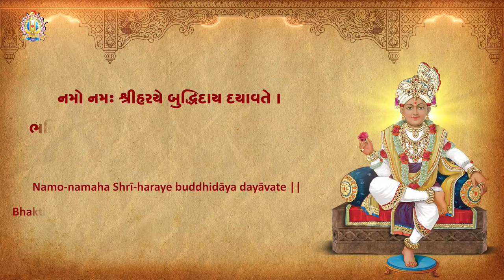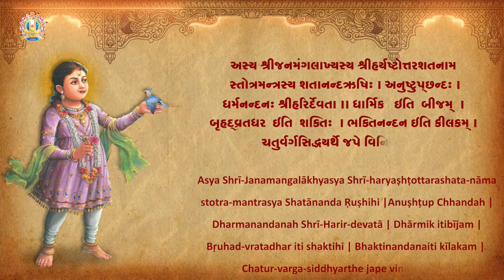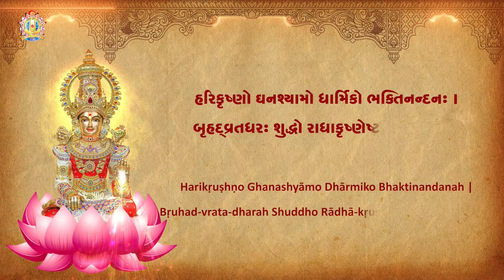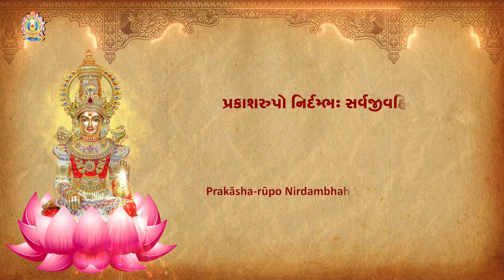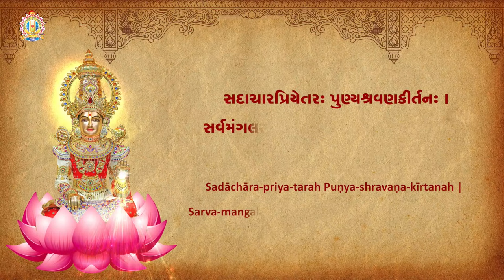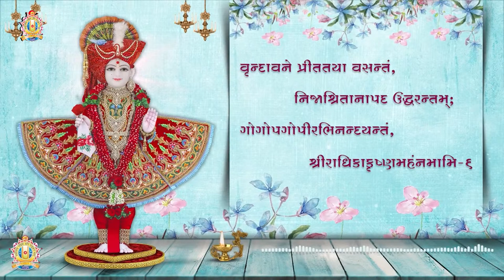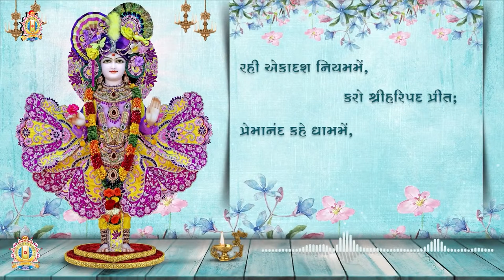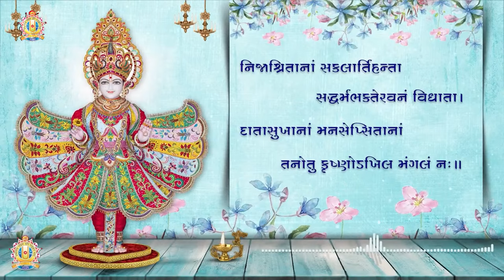🔴 Live | Aarti & Atmiya Sabha || મહાનિરાજન આરતી - સ્તુતિ અને આત્મીય સભા || 29 Jan. 2024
* Junagadh Gurukul
* Surat Gurukul
* Hyderabad Gurukul
* Taravada Gurukul (The Birthplace Of Shastriji Maharaj)
* Navsari Gurukul
* Mumbai Gurukul
* Bangalore Gurukul
* Narmada Gurukul - Nilkanth dham Poich
* Gyanbag Gurukul
* Gulbarga Gurukul
* Bidar Gurukul
* Vadodara Gurukul
* Raipur Gurukul
* Morbi Gurukul
* Vidyanagar Gurukul
* Bhayavadar Gurukul
* Keshod Gurukul
* Una Gurukul
* Solapur Gurukul
* Jadcherla Gurukul
* Vijayawada Gurukul
* Nagpur Gurukul
* Bhavnagar Gurukul
* Ratanpar Gurukul
* Delhi NCR
* Jamnagar Gurukul

* Dallas Gurukul
* Phoenix Gurukul
* New Jersey Gurukul
* Chicago Gurukul
* Atlanta Gurukul
* Los Angeles Gurukul
* Toronto Gurukul
* Melbourne Gurukul
* Springfield Gurukul
* San Antonio